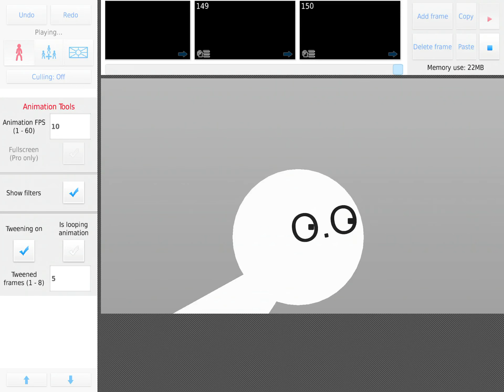Mika vs mustick PART 1:THE CREATION OF MUSTICK